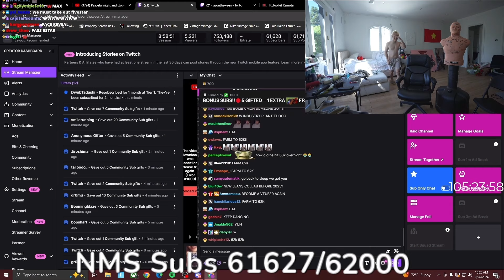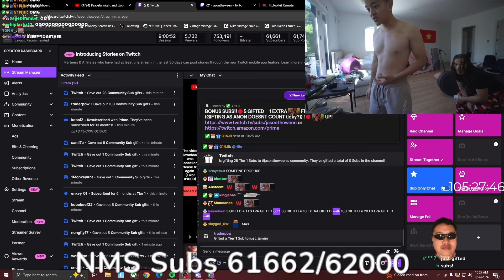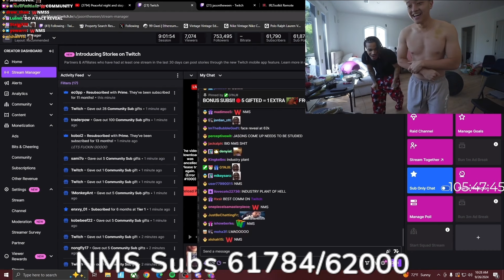Jason & Plaqueboymax Celebrates Jason Hitting 60k Subs On Twitch By Dancing To ETA By NewJeans!